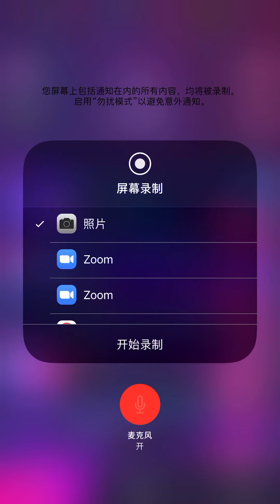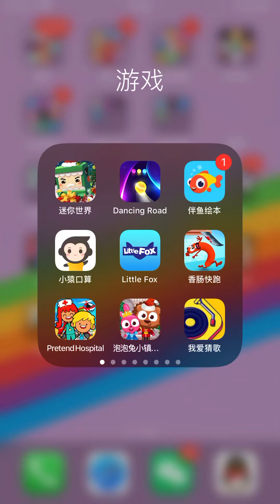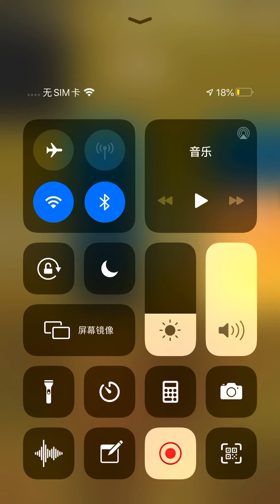开视频的小伙伴们别忘了关注哦。